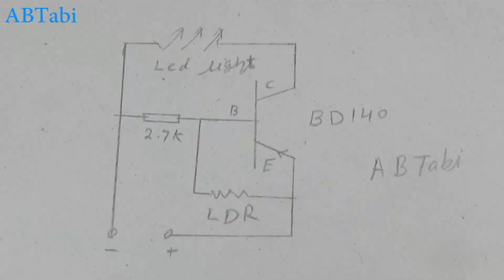Make very simple Automatic ON OFF use PNP transistor BD140, diy dark sensor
How to make Automatic ON OFF Led light use PNP transistor BD140, diy dark sensor.
Today i will show you how to make automatic on off led light dark sensor using pnp transistor bd140 and ldr auto on off dark sensor simple and easy electronics projects.